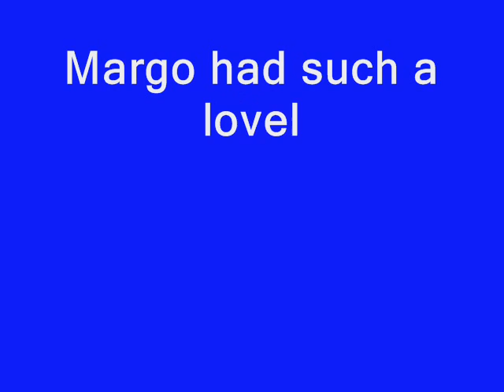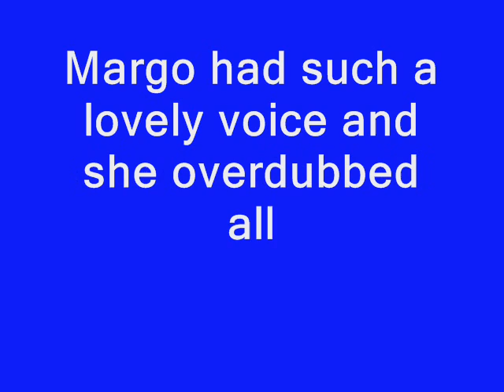Margo Sylvia & Tune Weavers - Come Back To Me.wmv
Margo Sylvia recorded for Classic Artists under the name The Tune Weavers, with multi-tracked efforts in which she sang all the harmony parts as well as the lead vocal.